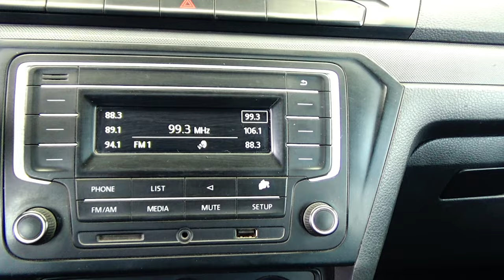Volkswagen / Gol / 2018 - 15882